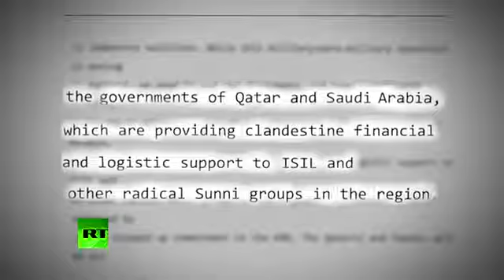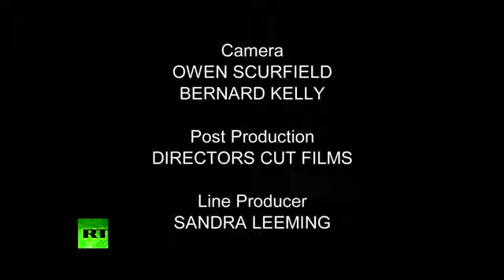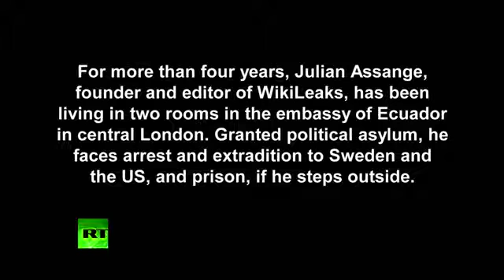Secret World of US Election Julian Assange talks to John Pilger FULL INTERVIEW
Whistleblower Julian Assange has given one of his most incendiary interviews ever in a John Pilger Special, courtesy of Dartmouth Films, in which he .

Whistleblower Julian Assange has given one of his most incendiary interviews ever in a John Pilger Special, courtesy of Dartmouth s, in which he .